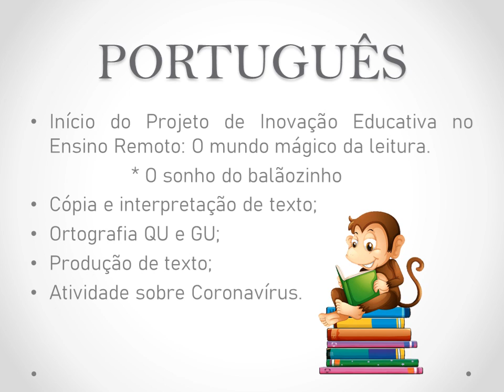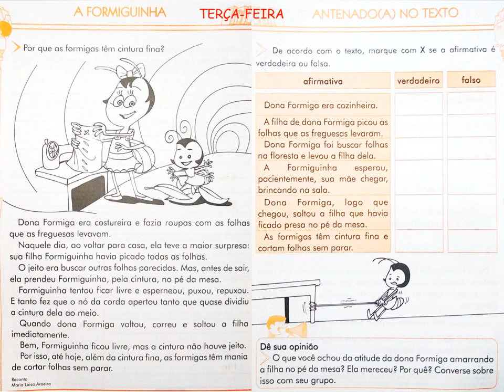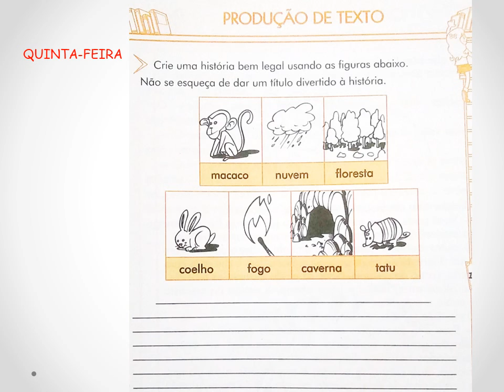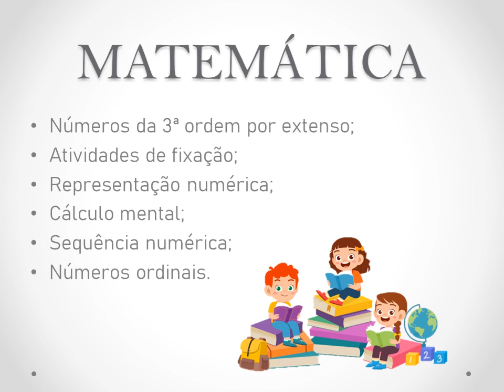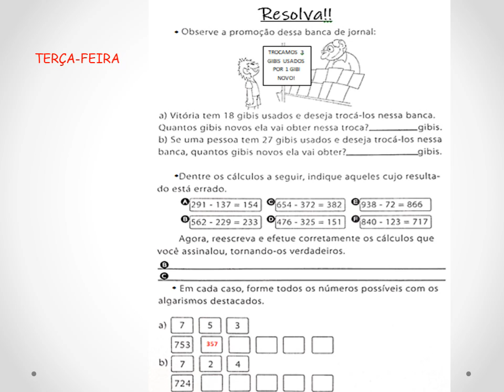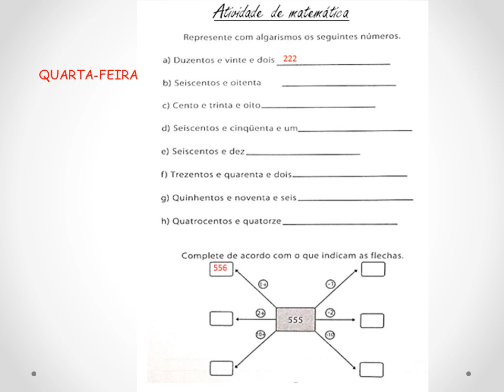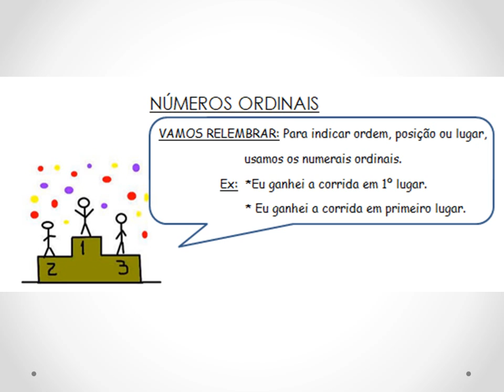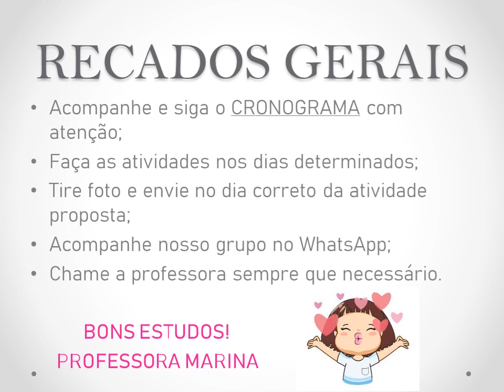4ª Ano - Profª Marina - Semana 29/06 a 03/07/2020.